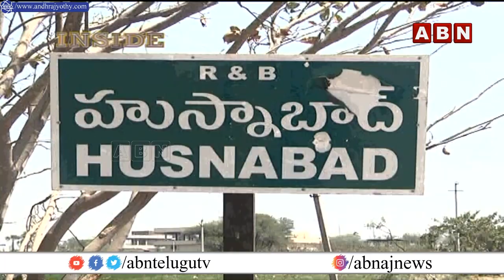INSIDE: హుస్నాబాద్‌ సీటుపై కన్నేసిన చాడ || BRS || CPI || ABN Telugu